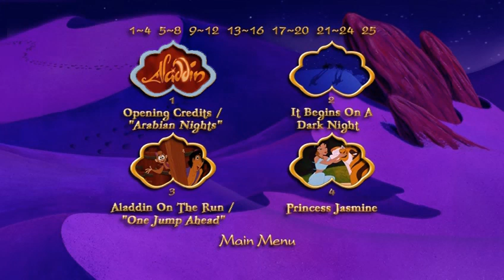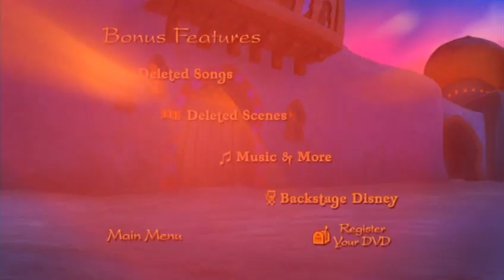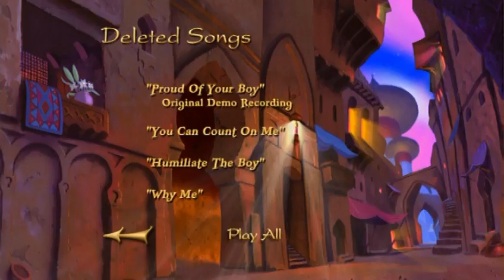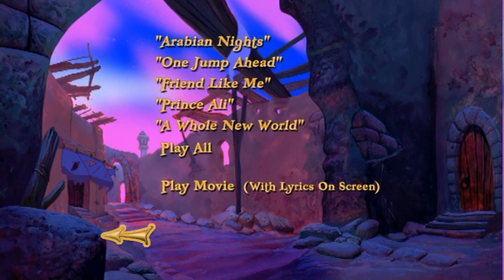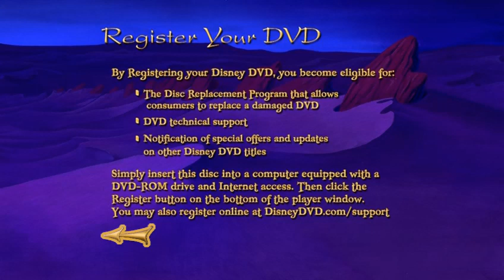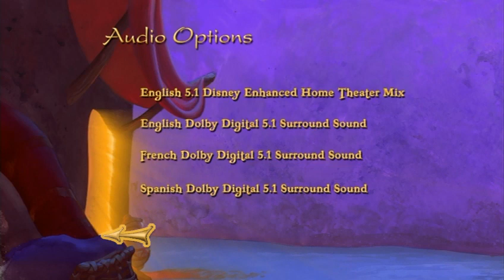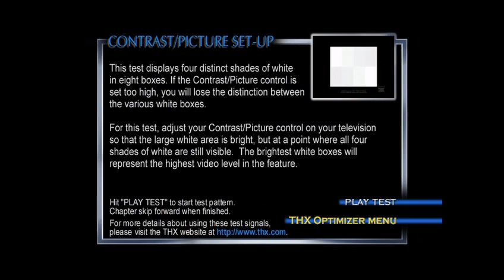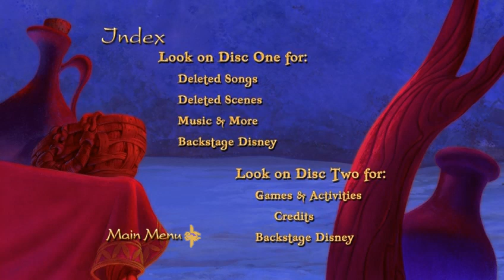Aladdin - DVD Menu Walkthrough